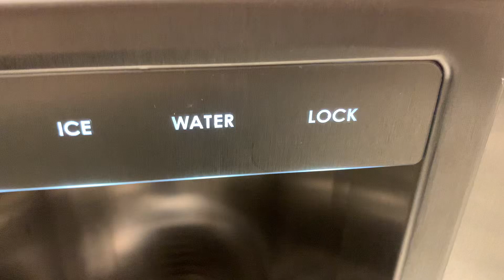Water on the Fridge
It’s on the fridge 😎